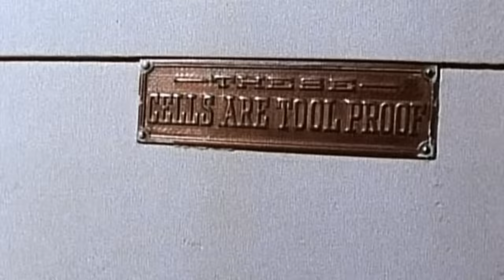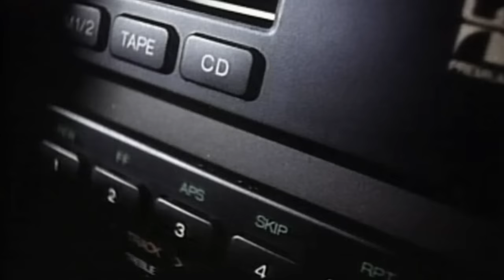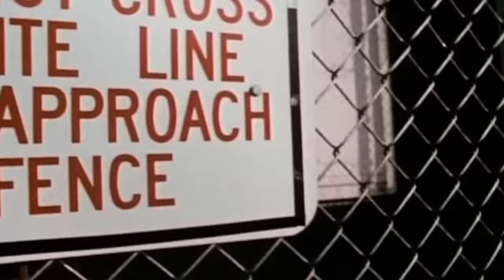Pete Rock & CL Smooth - Straighten It Out (Official Video)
Pete Rock & CL Smooth - Straighten It Out (Official Video) from the album 'Mecca & The Soul Brother' (1992)